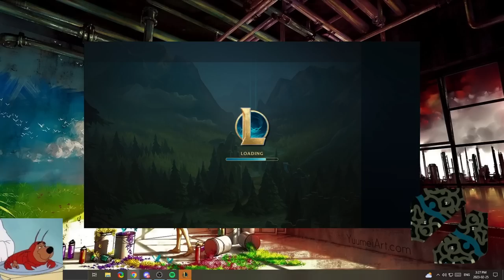SIMPING FOR MOMMY :3